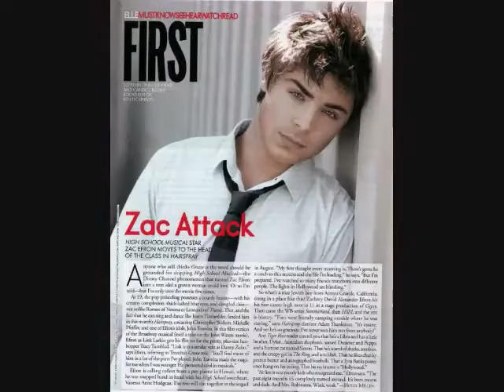Its Over (Zac Efron Video) With Lyrics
A Video I made for Zac Efron using the song It's Over by Jesse McCartney. Thanks to the sites i got the pics and videos from.

Lyrics:

We've run out of words, we've run out of time
We've run out of reasons really why we together
We both know it's over baby, bottom line
It's best we don't even talk at all, oh
Don't call me even if I should cross your mind
Hard enough, I don't need to hear your voice on my messages
Let's just call it quits, it's probably better
So if I'm not returning your calls, it's 'cause

'Cause I'm not coming back, I'm closing the door
I used to be trippin', over missin' you, but I'm not anymore
I got the picture phone, baby, your picture's gone
Couldn't stand to see your smile every time you dialed

'Cause it's over, girl, you know it's over this time
So when you call, I'm pressin' 7
Don't wanna hear your messages, messages
I'm tryna erase you from my mind
'Cause it's over, I swear girl, it's over this time
So don't keep callin', leavin' messages
Don't wanna know where you've been
Baby, 'cause it's over

I still wake up every morning quarter to ten
I still eat my cereal right at the kitchen table
I can't even remember how long it's been
When your troubles stayed and occupied, oh
Ask about you whenever I come around
I do what I can not to put my business in the streets
Last thing I need is another episode
Keep conversations short and sweet because

I used to be trippin', over missin' you, but I'm not any more

'Cause baby, it's over
I swear girl, it's over this time

You know that it's over when the burnin'
And the yearnin' inside your heart ain't there anymore
And you know that you're through when she don't do to you
And move you like the way she moved you before
And you wanna pull her close but your heart has froze
You kiss her but her eyes don't close
There she goes, I love your heart forever
And it hurts you but you know that it's better

Girl, you know it's over
It's over, it's over this time, oh
It's over, it's over, it's over this time

'Cause it's over
Girl, you know it's over this time
So when you call I'm pressin' 7 don't wanna hear your messages, messages